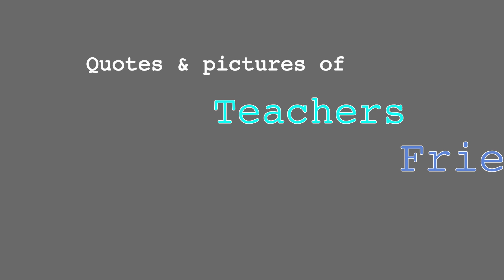Logan Courier PSA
A Public Service Announcement (PSA) produced by a student in the Period 3 Fall 2018 Digital Video Arts 1 class.